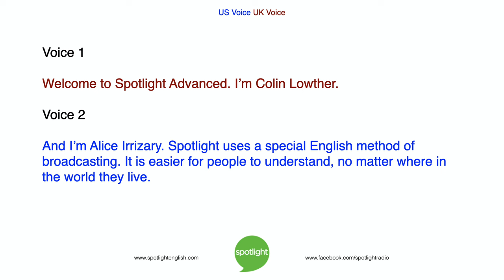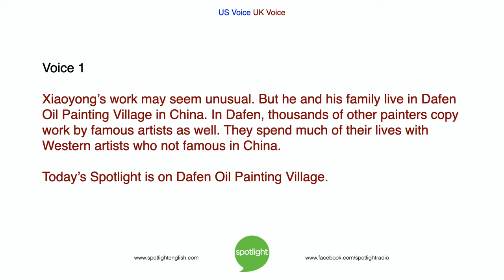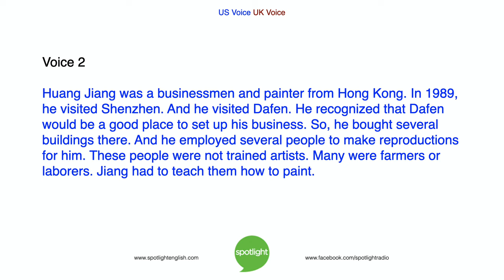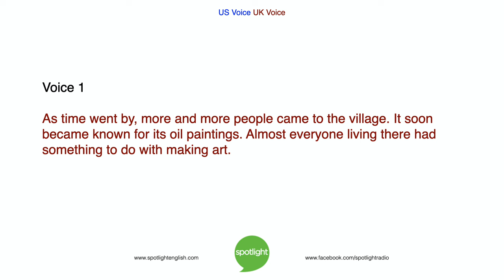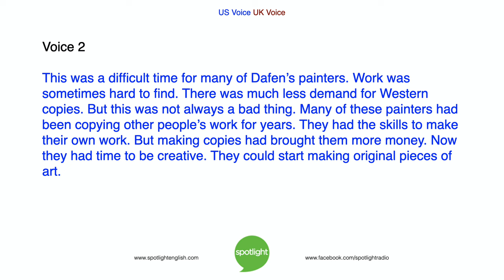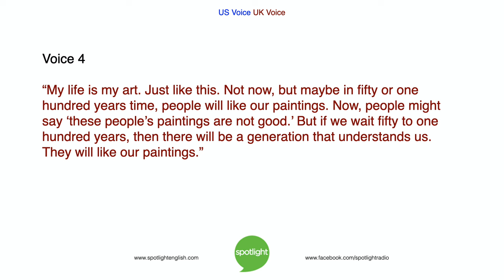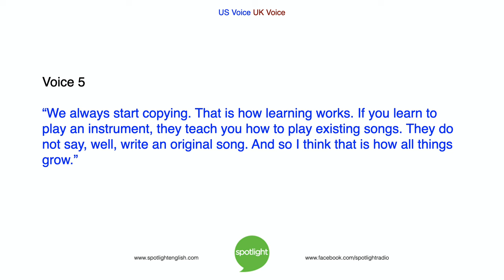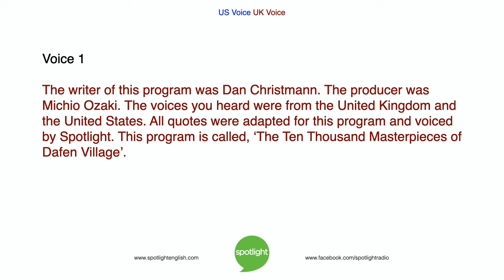The 10,000 Masterpieces of Dafen Village | ADVANCED | practice English with Spotlight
Colin Lowther and Alice Irrizary talk about an interesting village in China where painters have been learned to paint in the style of Vincent van Gogh.